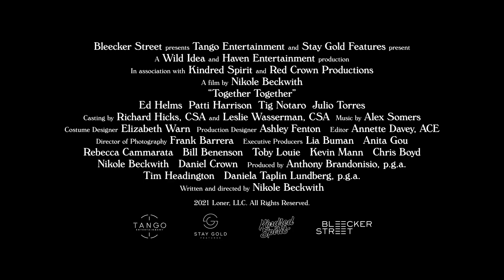TOGETHER TOGETHER – Trailer #1 (Patti Harrison, Ed Helms, Rosalind Chao) | AMC Theatres 2021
When a young loner becomes the gestational surrogate for a single man in his 40s, the two strangers come to realize this unexpected relationship will challenge their perceptions of connection, boundaries and the particulars of love.